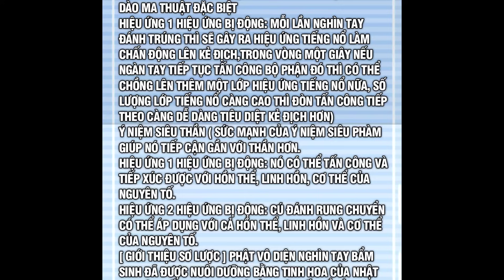THẦN SỦNG TIẾN HÓA TẬP 233 | REVIEW TRUYỆN | MANHUA THUYẾT MINH | LỆ PHI VŨ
Từ khoá:
✔ Review Phim
✔ Review Phim Hay
✔ Review Anime